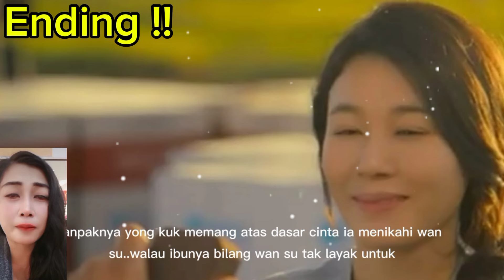ENDING❗❗Terungkapnya misteri keluarga Hwa in||Rad Swan episode 9-10 preview||Spoiler+prediksi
rain kimhaneul radswanwansuanddoyoon'sforbiddenloveep9-10#radswanep9-10preview#spoilerradswanep9-10engsub#wansuanddoyoon'sforbiddenloveep9-10#spoilerradswanwansuanddoyoon'sforbiddenloveep9-10#alurceritaradswanep9-10#spoilerradswanep9-10#dramakorearadswanep9-10#RADSWANANGSAMERAHDRAMAKOREATERBARUEP9-10#radswanep9-10pre-release
rad swan ep 9-10 preview,wansoo and doyoon's forbidden ep 9-10,rad swan ep 9-10,spoiler rad swan ep 9-10 preview,alur cerita rad swan ep 9-10,REDSWAN ANGSAMERAH DRAMA KOREA TERBARU EP 9-10,rad swan ep 9-10 pre-release